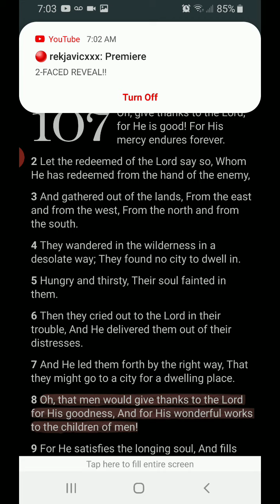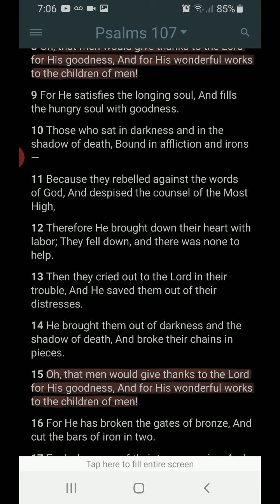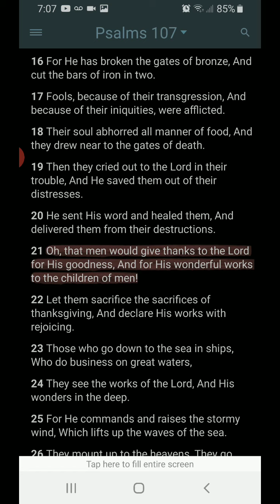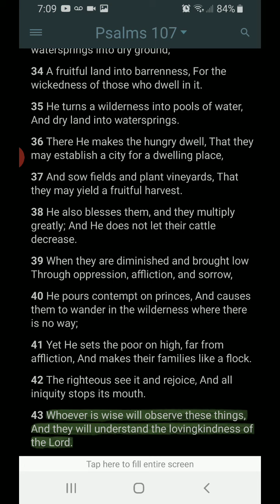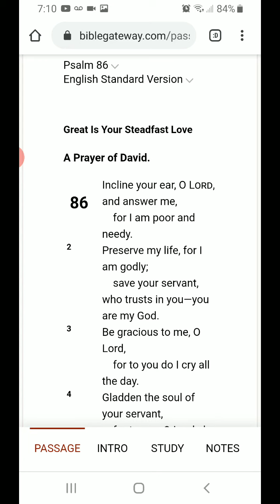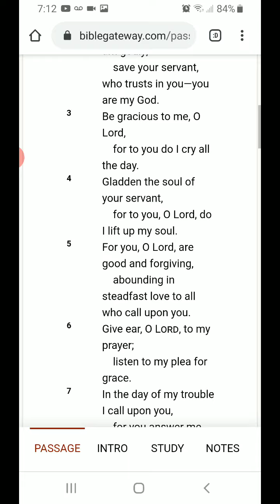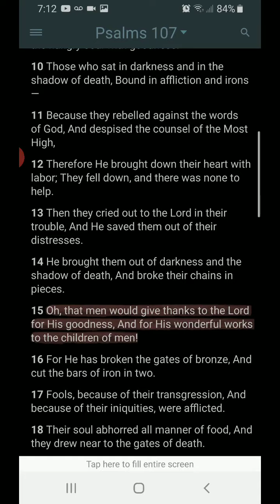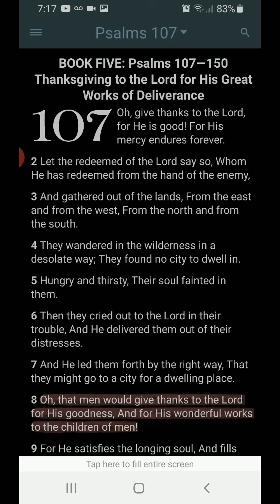Morning Prayer Psalm 107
Understanding Verse Psalm 86:1-17